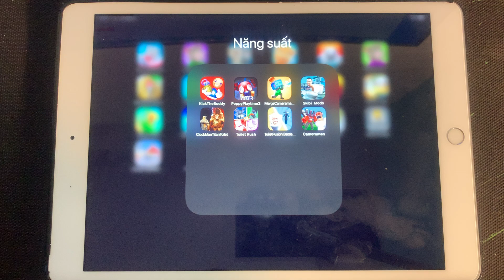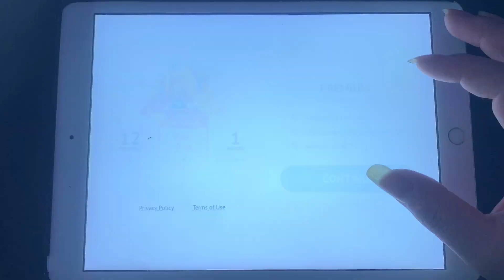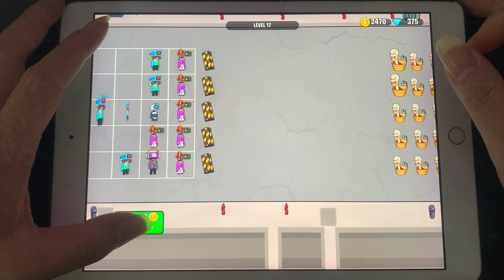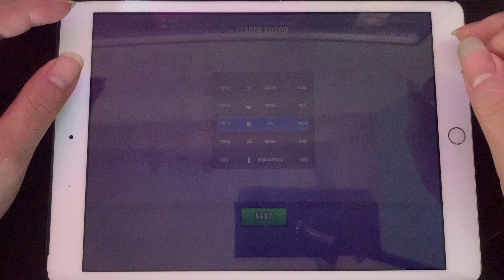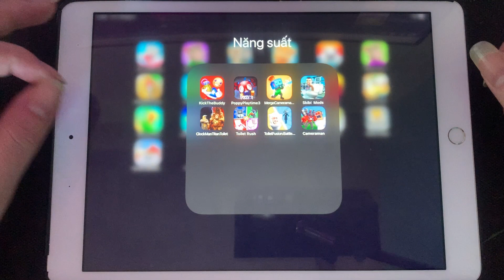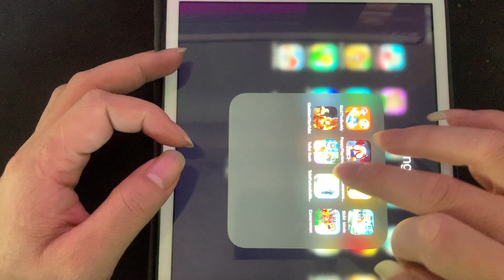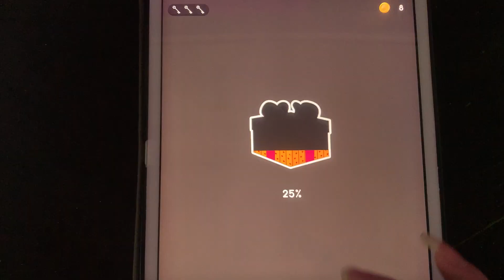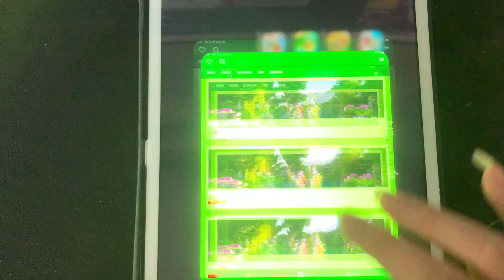Kick The Buddy,Poppy Playtime Charpter 1+2+3,Skibi Mods,Tpilet Rush,ClockManTitanToilet,Cameraman